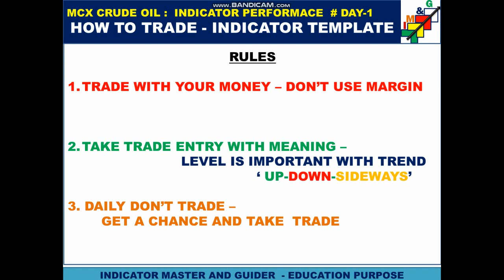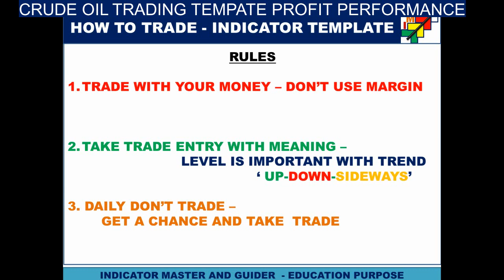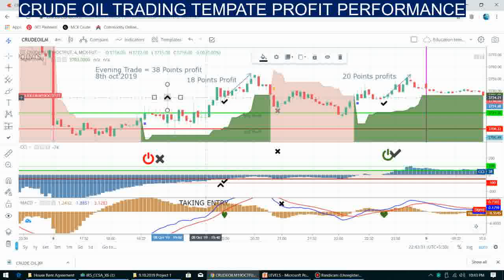CRUDE - EVENING SESSION TRADING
THIS EDUCATION VIDEO WILL BE HELP FULL TO BEGINNERS WHO IS TRADING IN THE HOLIDAY - EVENING TRADING SESSION.

THE TEMPLATE WILL BE USEFUL FOR TRADING